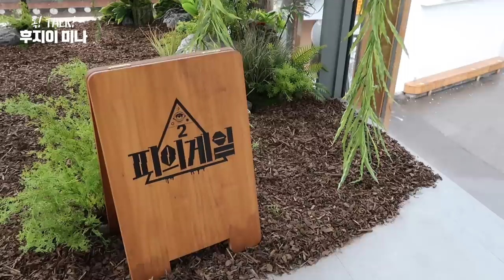피의게임2 참가자들과 함께한 제작발표회부터 팝업현장 방문까지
제작발표회도 하고 팝업존도 다녀왔어요~
오랜만에 한국에서한 스케줄이라 긴장했지만 즐겁게 할 수 있었어요ㅎㅎ
‘피의 게임2’ 재밌게 보고 계신가요?
앞으로 어떻게 될지 기대해주세요😊

製作発表会への参加、そしてポップアップゾーンにも行ってきました〜。
久しぶりの韓国でのスケジュールだったので緊張しましたが、楽しい時間でした。
「血のゲーム2」、楽しく見て下さっていますか？
これからどうなるか、楽しみにしてくださいね😊

I participated in the production presentation and went to the pop-up zone.
I was nervous because it was my first schedule in Korea in a long time, but it was a fun time.
Are you enjoying "Game of Blood 2"?
Please look forward to seeing what will happen in the future😊